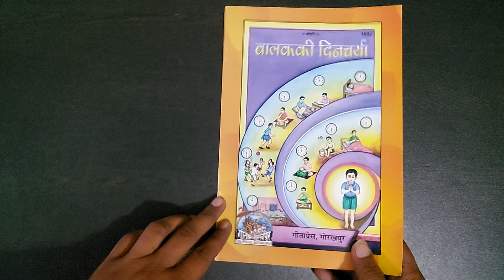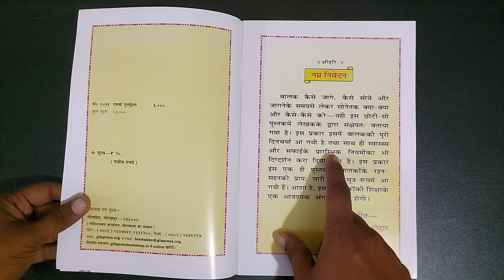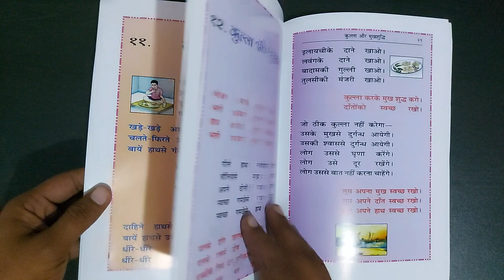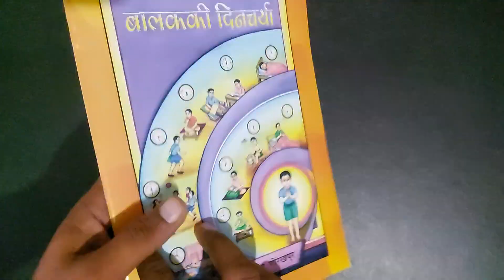बालक की दिनचर्या (Balak Ki Dincharya) 1692